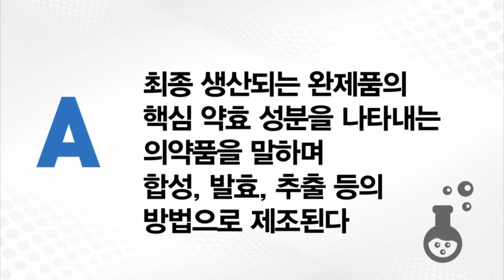[팀 탐방] 그곳이 알고 싶다! JW중외제약 원료연구센터